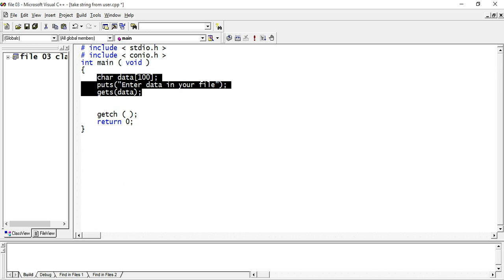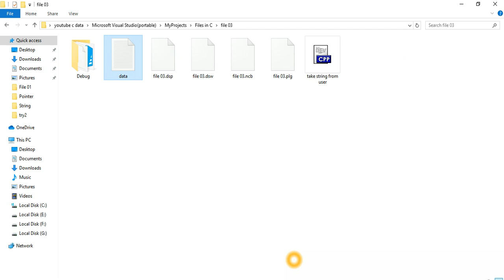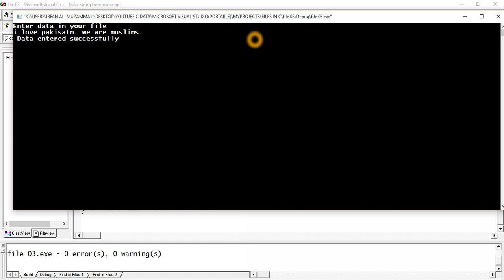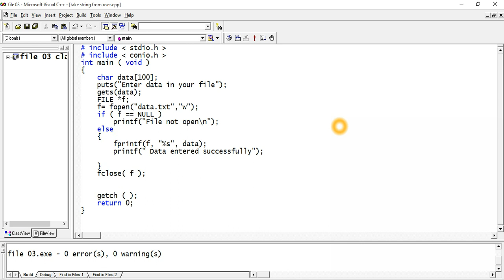File Handling 03 Take data from user and store in file